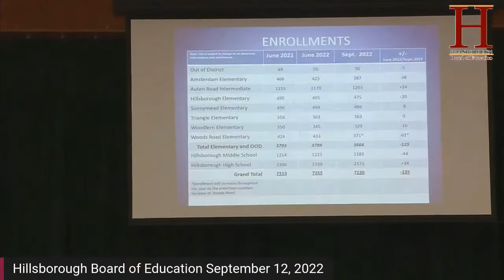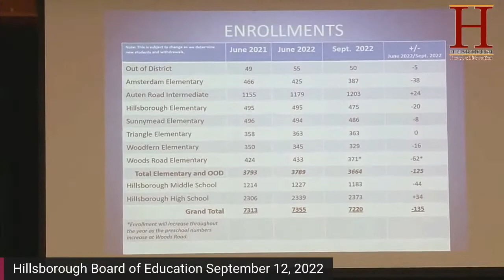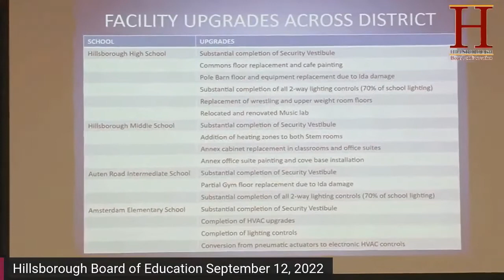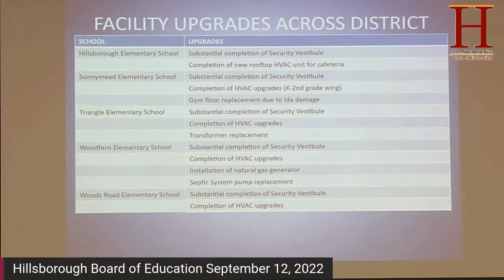Hillsborough Board of Education Meeting September 12, 2022